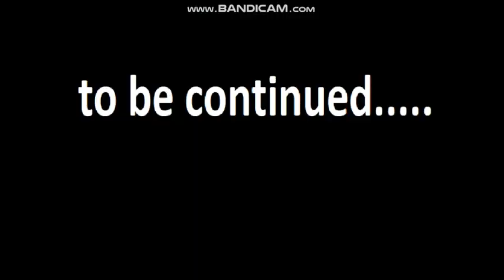Bedlam is back ( PPG) ( PPNKG) part 2